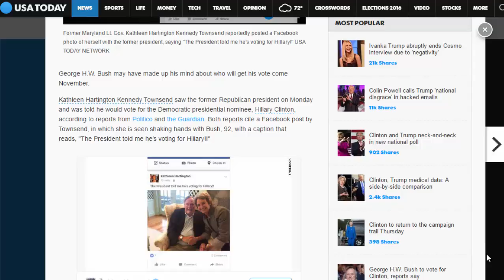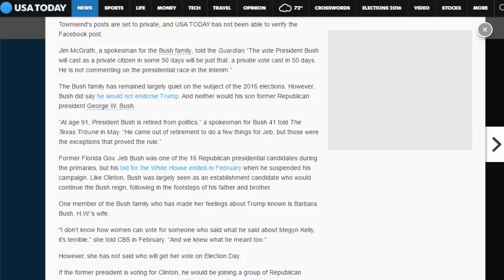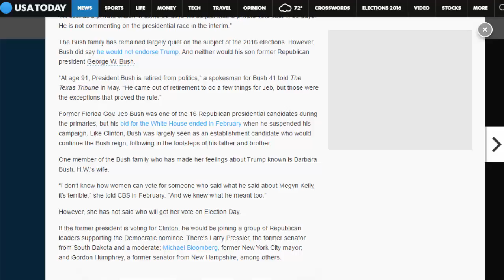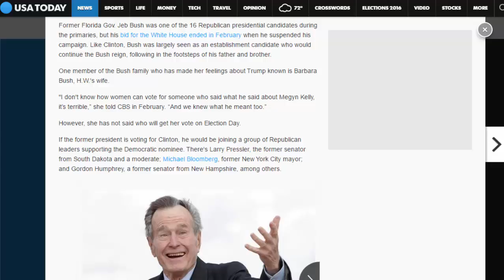Read Newspaper - George H.W. Bush To Vote For Clinton, Reports Say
Read newspaper:
George H.W. Bush to vote for Clinton, reports say
Source: USA TODAY